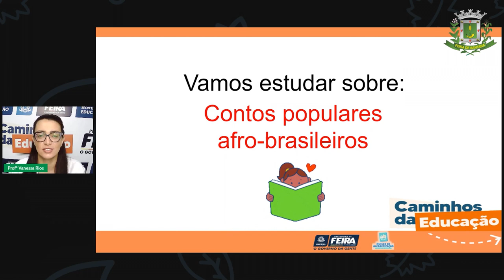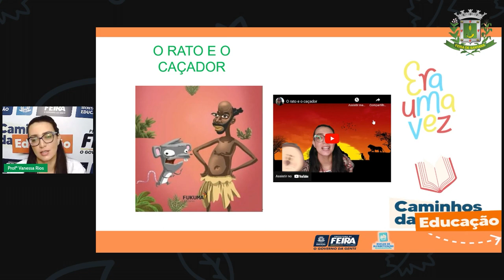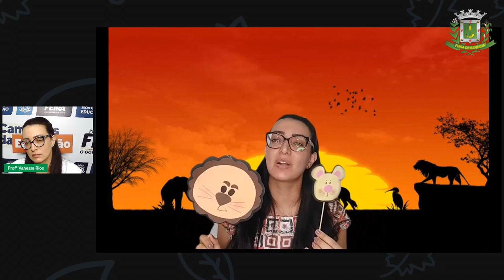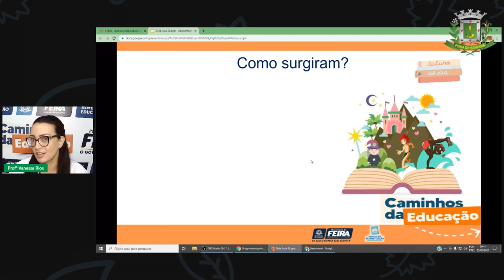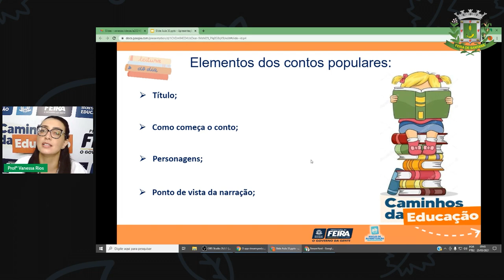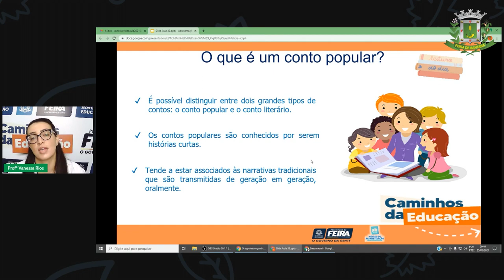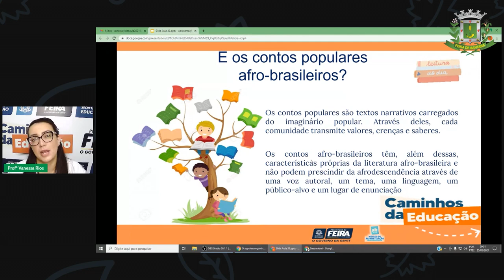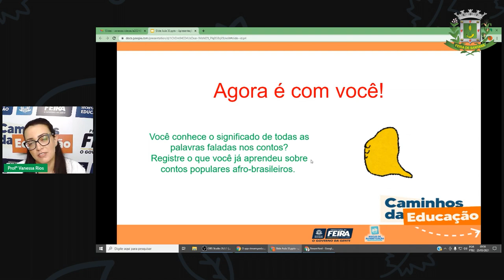Aula 33 5ºANO Profª Vanessa Rios Linguagens Contos Populares Afro brasileiros